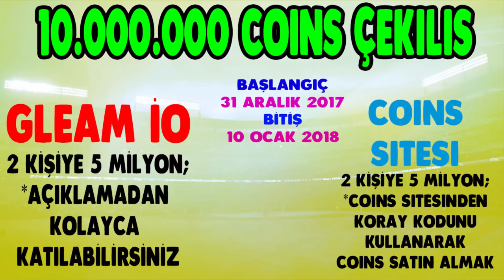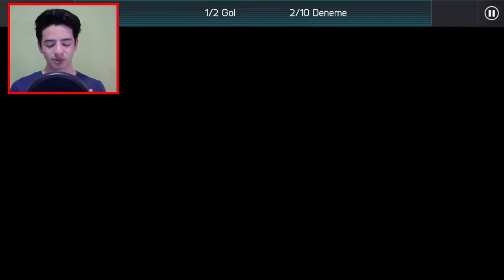EFSANE YILBAŞI ETKİNLİĞİ (Fifa Mobile)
ÇEKİLİŞ; (TOPLAM 10 MİLYON ) - (SON GÜN 10 OCAK 2018)
1. 5 MİLYON / 2 KİŞİYE 2.5M
AŞAĞIDAKİ LİNKE GİDİP İSTENENLERİ YAPIN;
2. 5 MİLYON / 2 KİŞİYE 2.5M

Merhaba Ben Koray, Bu Videoda,Yeni Yıl Etkinliği, Fifa Mobile 18, 1000 fifa points, Paket Açılımı Yapıyorum...